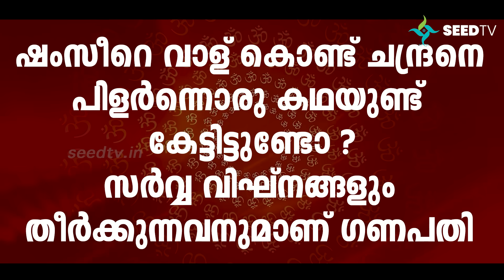ഷംസീറെ വാള് കൊണ്ട് ചന്ദ്രനെ പിളർന്നൊരു കഥയുണ്ട് കേട്ടിട്ടുണ്ടോ ?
ഷംസീറെ വാള് കൊണ്ട് ചന്ദ്രനെ പിളർന്നൊരു കഥയുണ്ട്
കേട്ടിട്ടുണ്ടോ ?
സർവ്വ വിഘ്നങ്ങളും തീർക്കുന്നവനുമാണ് ഗണപതി.

ഒളിവ് ജീവിതമുൾപ്പെടെ ത്യാഗങ്ങൾ അനുഷ്ഠിച്ച് കെട്ടിപ്പടുത്ത ഇന്നത്തെ കമ്യൂണിസ്റ്റു പാർട്ടിയുടെ ദുരവസ്ഥ ഓർത്ത് കേരളം ലജ്ജിച്ച് തല താഴ്ത്തുന്നു.
മേലിൽ ഇത്തരം പരാമർശം ഉണ്ടാകാതിരിക്കാൻ പാർട്ടിയിലെ ഹിന്ദു സമൂഹം താക്കീതു നൽകണം

സ്വാമി ചിദാനന്ദപുരി